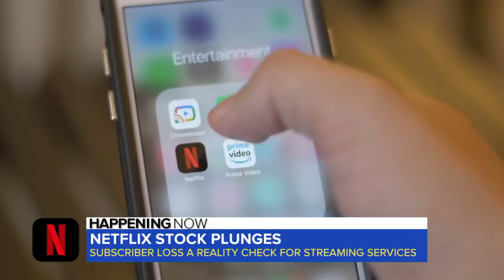Netflix losing ground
The streaming giant’s stock price plummeted 25% after announcing it has lost 200,000 subscribers -- its first loss in more than a decade. ABC News’ Andrea Fujii reports